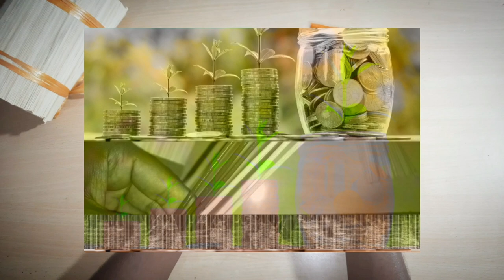वियतनाम बंबू स्टिक की काली सच्चाई जिसके बारे में आपको कोई नहीं बताएगा Vietnam Bamboo Stick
1. Agarbatti udyog
2. Agarbatti banane ka vyavsay
3. Agarbatti making machine
4. Raw materials Kahan milega
5. Agarbatti premix powder formulation
6. Agarbatti perfume formulation
7. Agarbatti machine rocket dai setting
8. Agarbatti machine auto feeder setting
9. Agarbatti machine piston change and setting
10. Agarbatti machine repairing and servicing